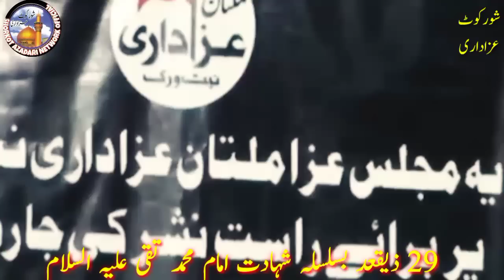Majlis Shahadat Imam Taqi A.s || Zakir Waseem Abbas Baloch || 29 Zeqad 2021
29 Zeqad k Hawalay Sa Majlis
Waseem Abbas Baloch Shahadat Imam Taqi a.s

For More Azadari Videos

Shorkot Azadari Network